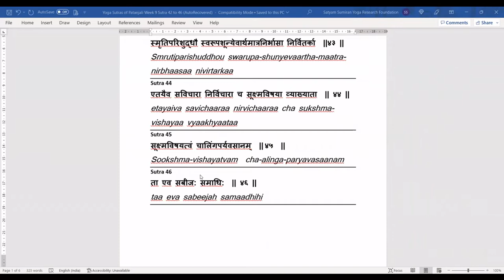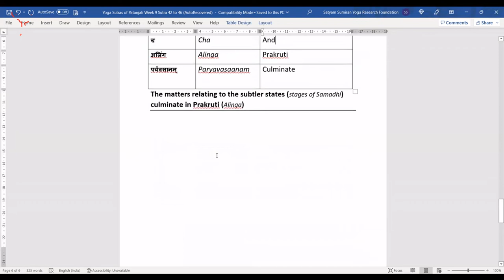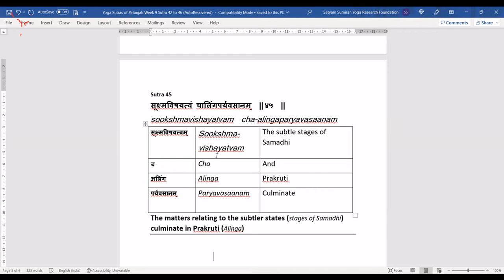SS Patanjali | Sutra 45